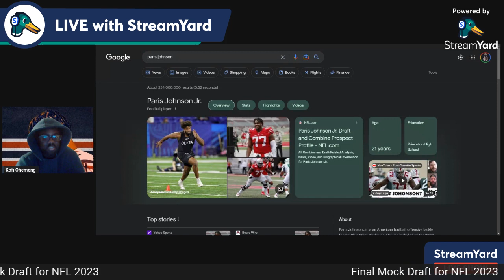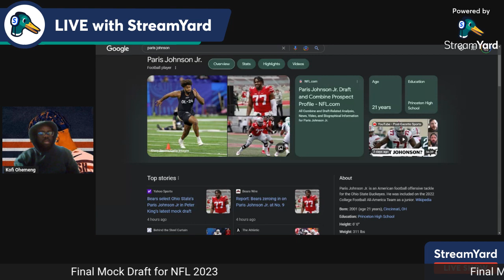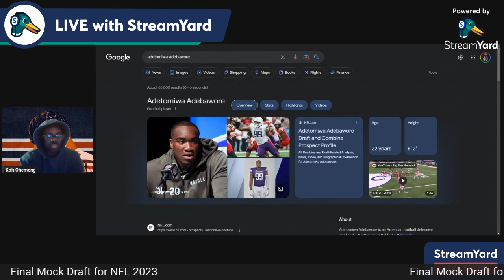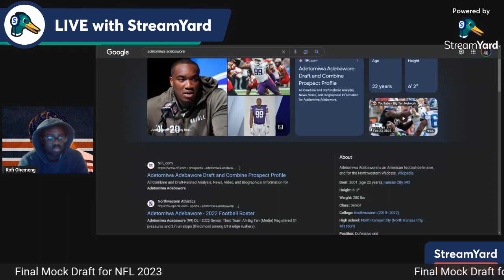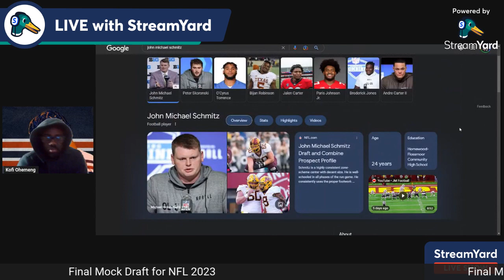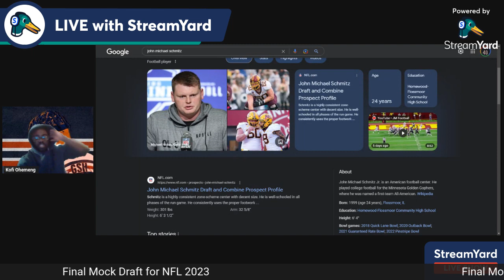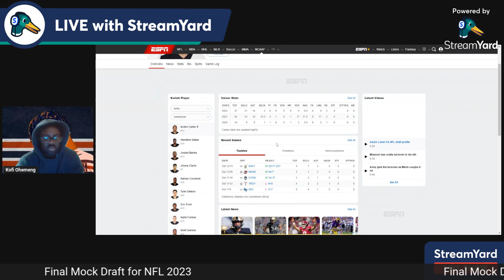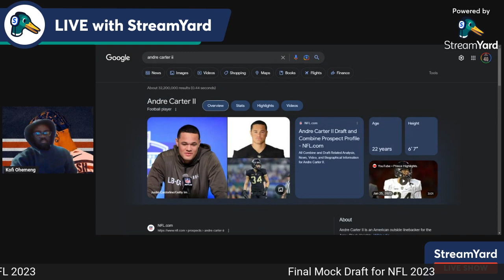Final Mock Draft for Chicago Bears 2023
I give my take on who the Chicago Bears should take in the NFL Draft.